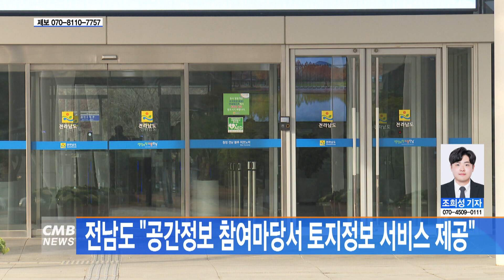[전남뉴스] 전남도 "공간정보 참여마당서 토지정보 서비스 제공"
■CMB뉴스

전남도가 '공간정보 참여마당'을 통해 다양한 토지정보 서비스를 운영합니다.

6일 전남도에 따르면,
스마트폰을 통해 공간정보참여마당 홈페이지에 접속하면
토지 현황과 부동산·병원 등 생활과 가까운 다양한 토지 정보를

더불어 드론으로 촬영한 영상도 받아서 사용할 수 있습니다.

앞으로 전남도는
유동·유입 인구와 매출 관련 정보도 제공할 계획입니다.